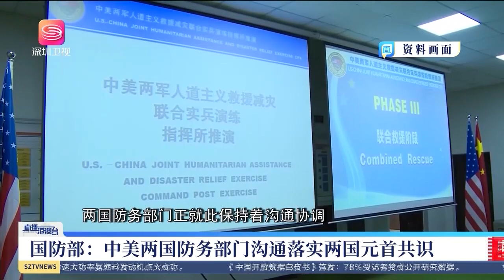福建艦最新研發進度，距離亮相又進一步！【直播港澳台】